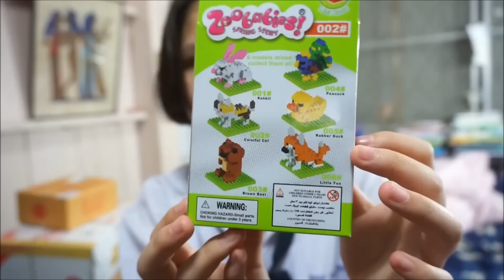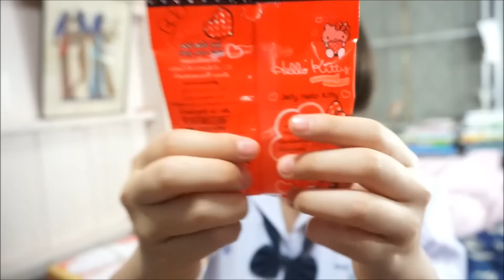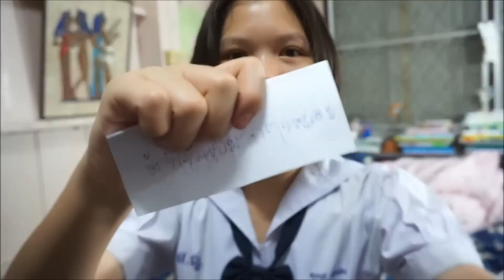FC Free Everything📦 | EP.10 เอ้ยเอย☺️🌹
ขอบคุณทุกคนสำหรับคลิปนี้มากค่าา ของเยอะมากก ชอบสุดดด จุ้บุ้

สำหรับใครที่อยากส่งของมาให้เรา ที่อยู่ตามนี้จ้า
ศุภนุช เอกทักษิณ
8/2-3 ถ.ดาบฟ้าฟื้น ซ.2 ต.ท่าพี่เลี้ยง อ.เมือง จ.สุพรรณบุรี 72000

💕💕💕💕💕Hello💕💕💕💕💕
ชื่อ : พันช์
อายุ : 15
เกิดวันที่ : 28/08/44
🍣สามารถdส่งของกินมาให้เราได้น้า🍭